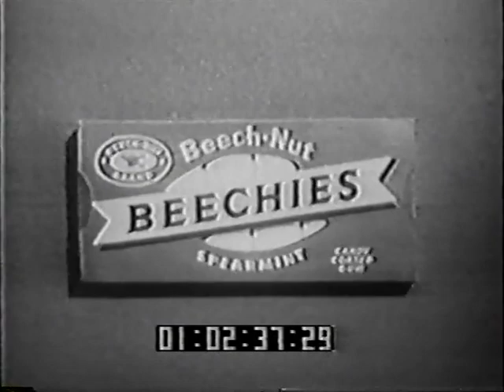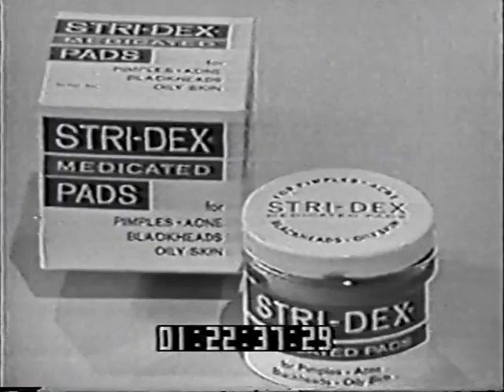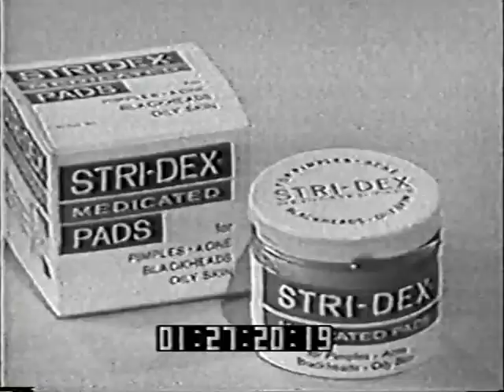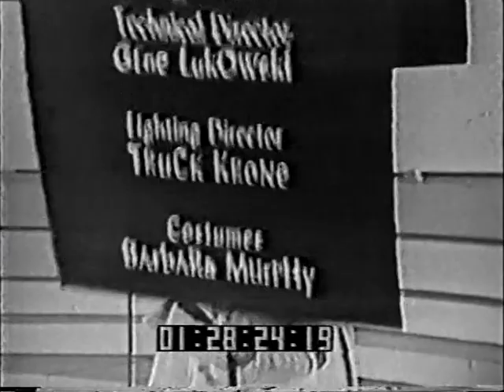Shindig S1E2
Performers include Johnny Rivers, Jerry Cole, the Cables, Jody Miller, Pamela Bennett, Delaney Bramlett, the Blossoms, the Righteous Brothers, Bobby Freeman, and Alan Sues.
0:00 Alan Sues
0:23 Jerry Cole, "Ain't She Sweet"
0:58 The Cables and the Blossoms, "Darktown Strutters Ball"
1:28 The Righteous Brothers, Pam Bennett, Jody Miller, Alan Sues, "California Here I Come"
3:50 Jody Miller, "Yes, My Darling Daughter"
5:22 The Righteous Brothers, "Koko Joe"
7:17 Pamela Bennett, "And I Love Him"
8:57 Alan Sues
9:12 Bobby Freeman, "C'Mon and Swim"
12:39 The Righteous Brothers, "My Babe"
14:50 Delaney Bramlett, "You Never Can Tell"
16:35 Alan Sues
16"44 Darlene Love, "You'll Never Get to Heaven (If You Break My Heart)"
19:24 The Cables, "Way Down Yonder in New Orleans"
23:08 Johnny Rivers, "Maybelline" "Memphis"
27:28 Jody Miller, "Saved"